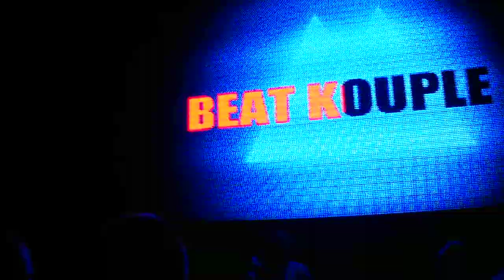09.11.13 MONZO_BEAT KOUPLE @ R-909 CHAPTER49 "I AM RAGGATEK" - FACTORY CLUB (MI)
VANDAL KAOTIK, GUIGOO NARKOTEK, RANDY, BEAT KOUPLE, KOSTEN, KIMIK